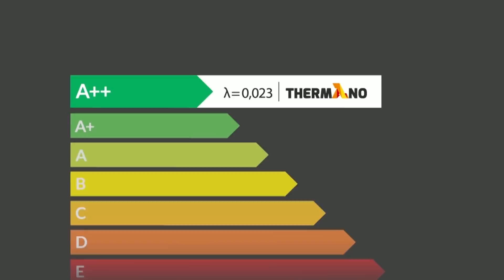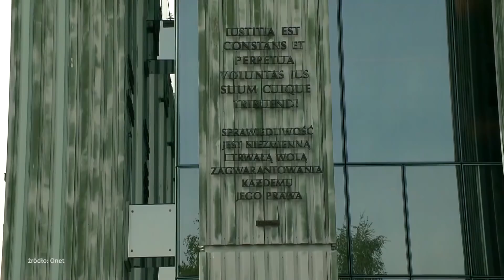"Tego wstydu z Polski długo się nie zmyje" - Borys Budka o zmianach w Sądzie Najwyższym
Gościem Roberta Felusia był Borys Budka. Panowie rozmawiali o reformie sądownictwa.